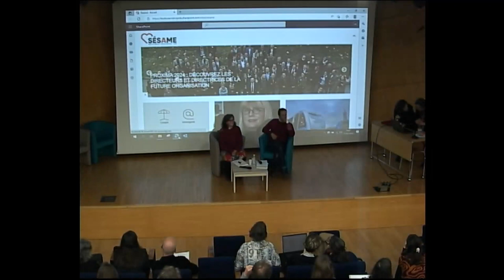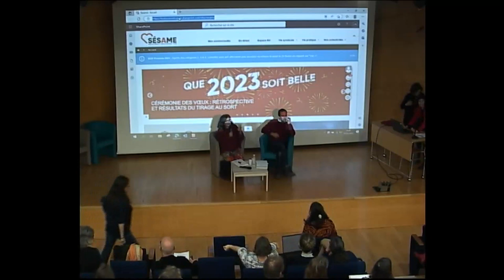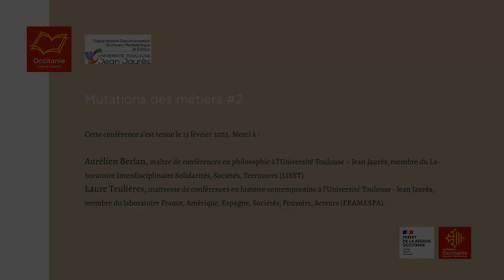Le greenwashing contre l'écologie politique : le mythe de la dématérialisation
En 2023, Occitanie Livre & Lecture et le DDAME de l’Université Toulouse - Jean Jaurès poursuivent leur partenariat et s'intéresse cette année à deux thématiques qui bouleversent actuellement la société et impactent la chaîne du livre : l'écologie du livre et l'édition féministe.
Intervenants :
Aurélien Berlan, maître de conférences en philosophie à l'Université Toulouse – Jean Jaurès, membre du Laboratoire Interdisciplinaire Solidarités, Sociétés, Territoires (LISST)
Laure Teulières, maîtresse de conférences en histoire contemporaine à l’Université Toulouse - Jean Jaurès, membre du laboratoire France, Amérique, Espagne, Sociétés, Pouvoirs, Acteurs (FRAMESPA)